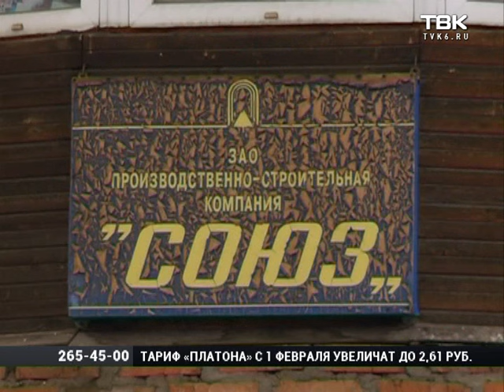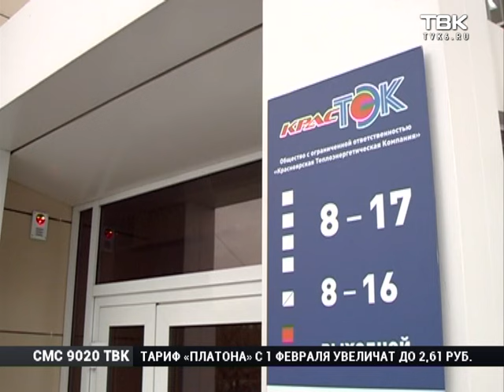Жители микрорайона Ботанический могут остаться без горячей воды и отопления